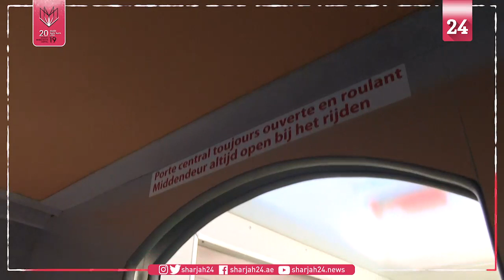Converted bus becomes mobile test centre for care home staff and seniors in Brussels